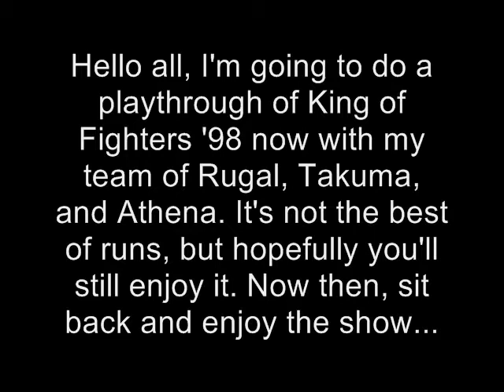King of Fighters '98 Playthrough [Part 1]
Hello all, I'm going to do a playthrough of King of Fighters '98 now with my team of Rugal, Takuma, and Athena. It's not the best of runs, but hopefully you'll still enjoy it. Now then, sit back and enjoy the show...